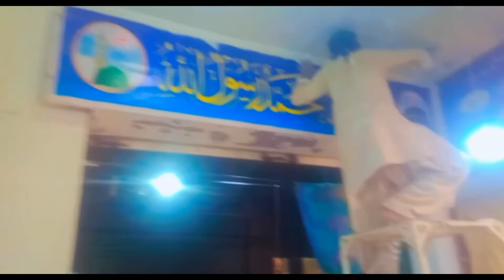Dokaan Ko Rang Kia دوکان کو رنگ کیا Shop Paint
جس طرح کی مزید ویڈیوز دیکھنے کے لئے ہمارا یوٹیوب چینل سبسکرائب کریں